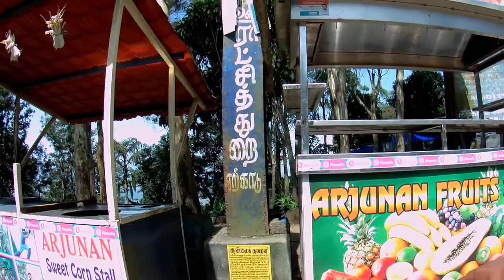💚 yercaud trip part - 5 | 😡 fight in boat house 🤬 | 2 Lacs 🤯 binocular moto vlog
💚 yercaud trip part - 4 | 😔jest miss!! the dio would have dashed me |moto vlog| @Travel kadhalan
yercaud trip part -3 | travel pananumnu aasai ☺️ | moto vlog | nature love| @Travel kadhalan
Yercaud part - 2 | 😱 ghost 👻 | hills station | moto vlog | tk @Travel kadhalan
💚 Erode to Yercaud Part-1 |moto vlog| travel kadhalan | tk

😰due to kooduthurai
flood bridge is broken 😱l metturdam bhavani kaveri river l tamil vlog l

Hello everyone. Hi to all it's me your Viji I hope you all are good and safe. In this channel all content and vlogs a to z is available here and if you need any content don't ignore to share with me. Text me, to my Instagram account mentioned below, surely I will respond to it and I will reply. All be safe, share your love with all.